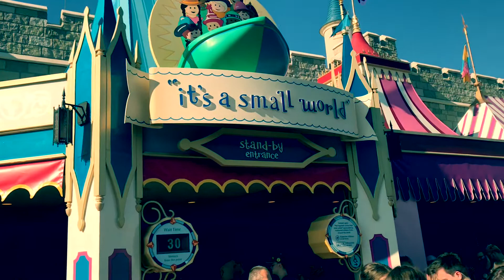USA 2018, Disney’s Magic Kingdom